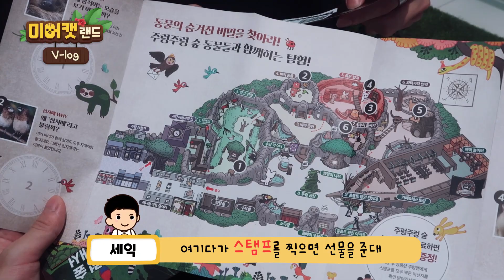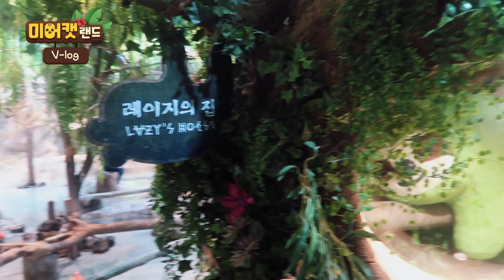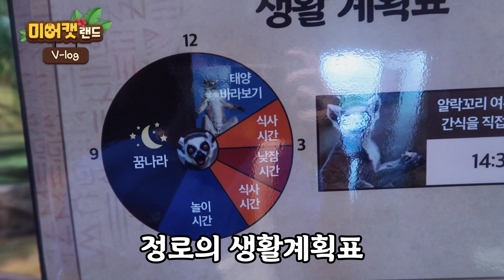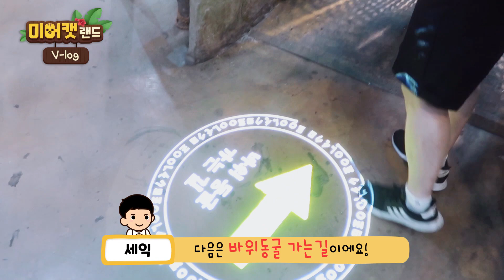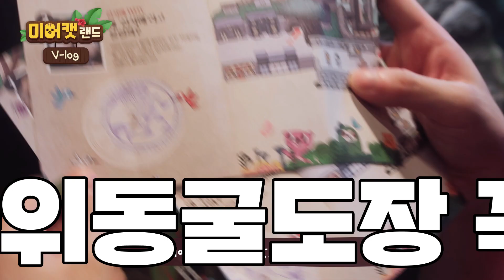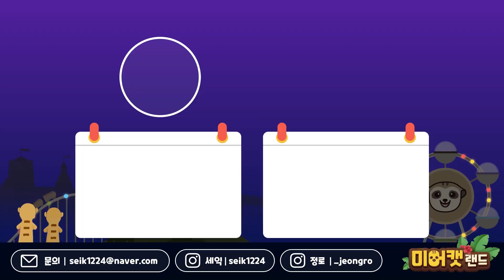[ENG]서울에 이렇게 큰 규모의 동물 테마파크 처음봤습니다( a large animal theme park in Seoul Jeang-ro and seik)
본 영상의 촬영일은 2020년 서울 코로나 1단계 시기입니다.
촬영 후 겨울에 코로나가 심해져 편집을 이제야 하고 올리네요!